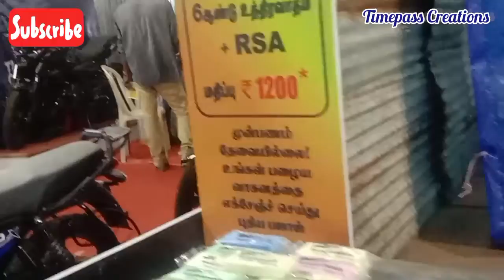ചെറിയൊരു exihibition വ്ലോഗ് കണ്ടാലോ||Exihibition vlog